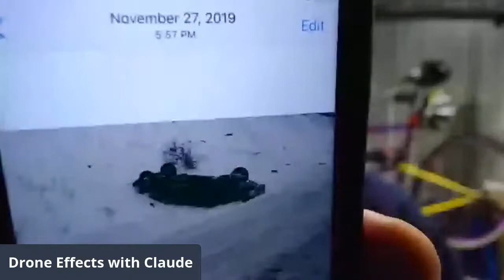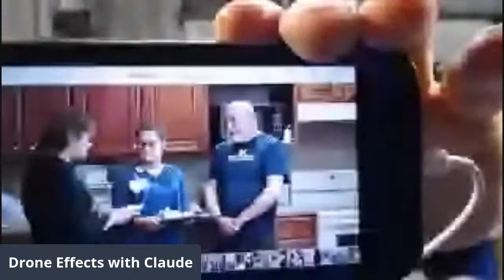Sunday Chit Chat